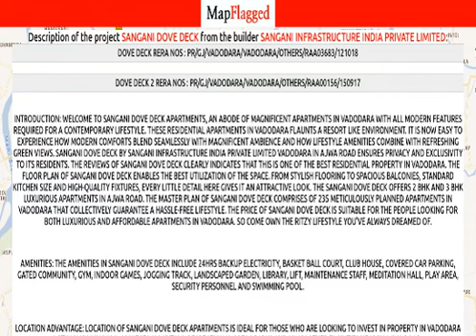Vadodara | Sangani Dove Deck:Sangani Infrastructure India Private :Ajwa Road | MapFlagged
Following is the detail of Sangani Dove Deck, a project by Sangani Infrastructure India Private Limited:

DOVE DECK RERA Nos : PR/GJ/VADODARA/VADODARA/Others/RAA03683/121018
DOVE DECK 2 RERA Nos : PR/GJ/VADODARA/VADODARA/Others/RAA00156/150917
Introduction: Welcome to Sangani Dove Deck Apartments, an abode of magnificent Apartments in Vadodara with all modern features required for a contemporary lifestyle. These Residential Apartments in Vadodara flaunts a resort like environment. It is now easy to experience how modern comforts blend seamlessly with magnificent ambience and how lifestyle amenities combine with refreshing green views. Sangani Dove Deck by Sangani Infrastructure India Private Limited Vadodara in Ajwa Road ensures privacy and exclusivity to its residents. The reviews of Sangani Dove Deck clearly indicates that this is one of the best Residential property in Vadodara. The floor plan of Sangani Dove Deck enables the best utilization of the space. From stylish flooring to spacious balconies, standard kitchen size and high-quality fixtures, every little detail here gives it an attractive look. The Sangani Dove Deck offers 2 BHK and 3 BHK luxurious Apartments in Ajwa Road. The master plan of Sangani Dove Deck comprises of 235 meticulously planned Apartments in Vadodara that collectively guarantee a hassle-free lifestyle. The price of Sangani Dove Deck is suitable for the people looking for both luxurious and affordable Apartments in Vadodara. So come own the ritzy lifestyle you’ve always dreamed of.
Amenities: The amenities in Sangani Dove Deck include 24Hrs Backup Electricity, Basket Ball Court, Club House, Covered Car Parking, Gated Community, Gym, Indoor Games, Jogging Track, Landscaped Garden, Library, Lift, Maintenance Staff, Meditation Hall, Play Area, Security Personnel and Swimming Pool.
Location Advantage: Location of Sangani Dove Deck Apartments is ideal for those who are looking to invest in property in Vadodara with many schools, colleges, hospitals, recreational areas,parks and many other facilities nearby Ajwa Road.
Address: The address of Sangani Dove Deck is Near Pioneer Medical Campus, Ajwa Road, Vadodara, Gujarat, INDIA..
Bank and Legal Approvals: Bank approvals of Sangani Dove Deck comprises HDFC Bank, Axis Bank, State Bank of India, IDBI Bank and ICICI Bank.Sangani Dove Deck : Ajwa Road, Vadodara, India with the price structure:
3 BHK at 38.75L-45L having area 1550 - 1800 sq.ft
2 BHK at 28.37L-33.75L having area 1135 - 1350 sq.ft